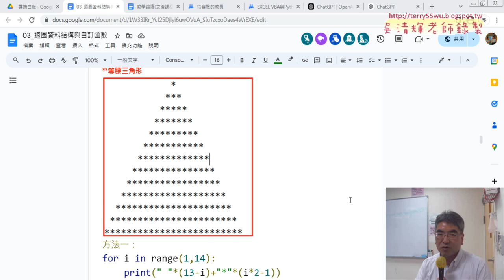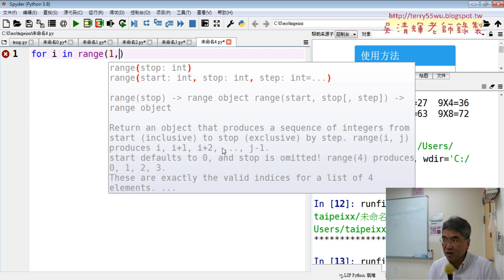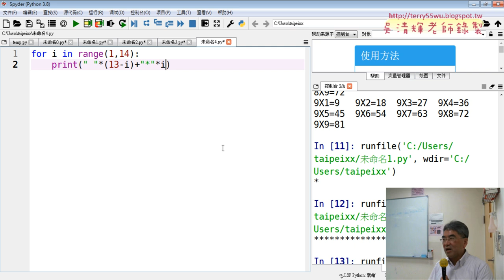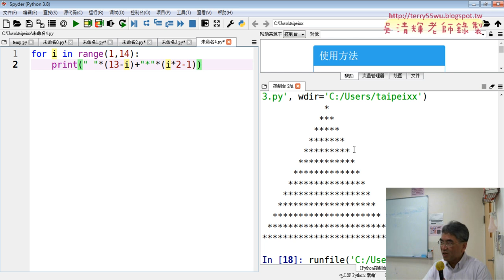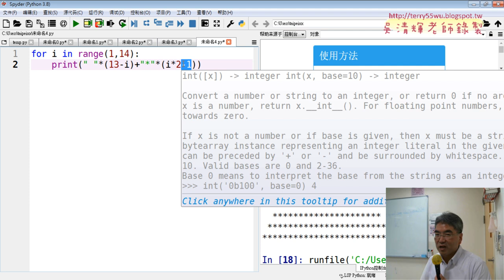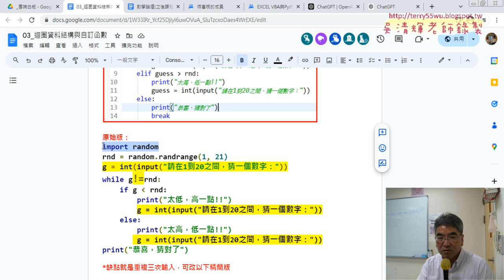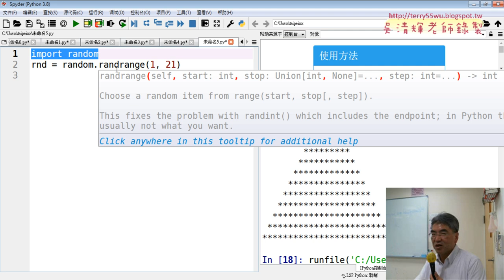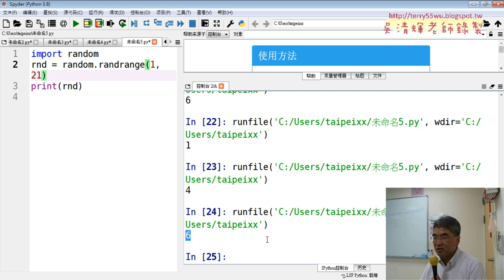05 輸出等腰三角形與猜數字程式